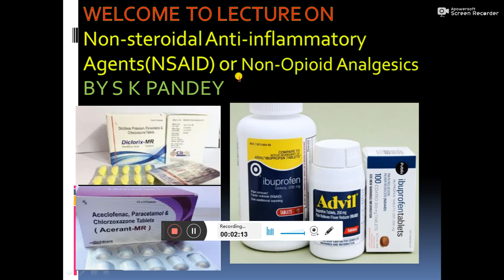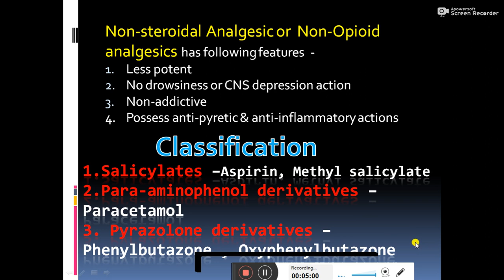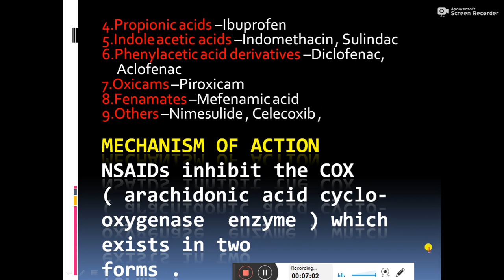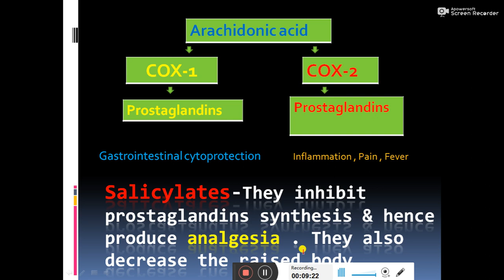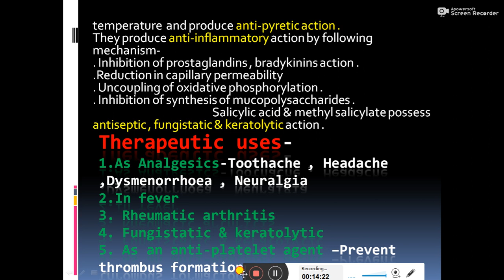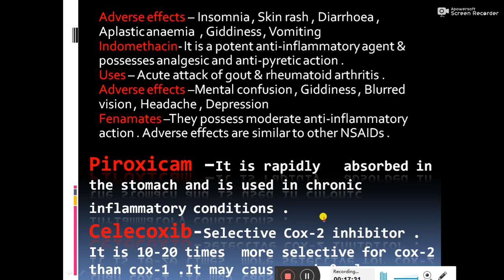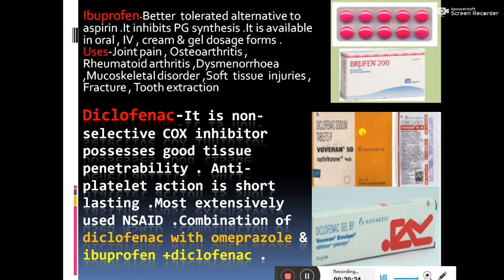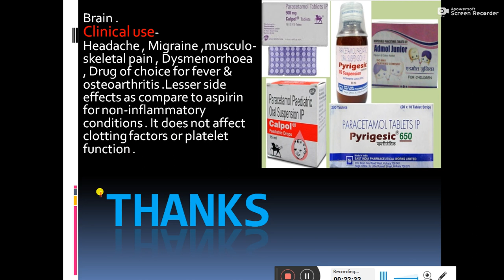Lecture on Non-steroidal Anti-inflammatory Agents or Drugs ( NSAIDs ) by S K PANDEY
It is useful for Diploma in Pharmacy final year students under subject Pharmacology & Toxicology and other allied courses .